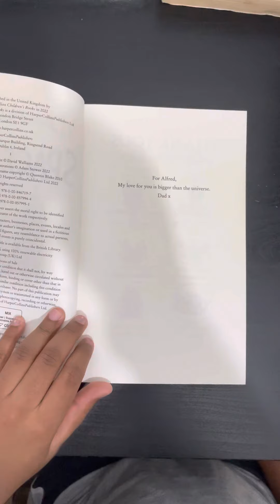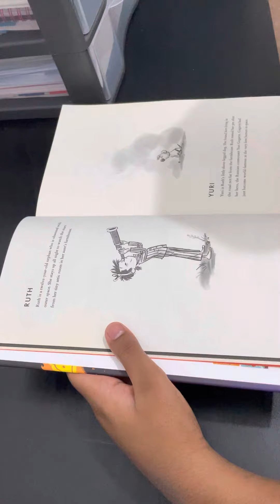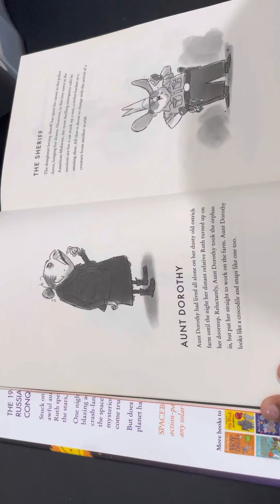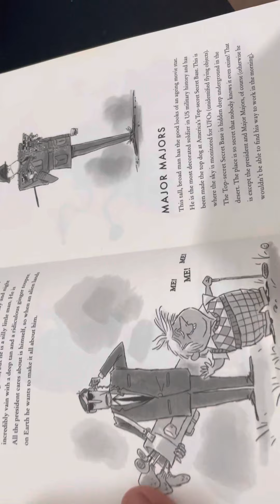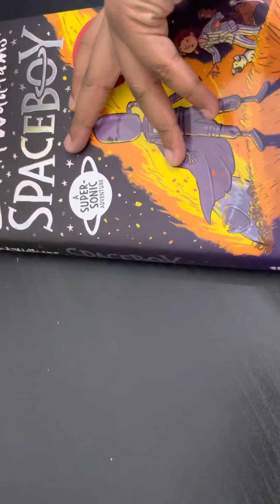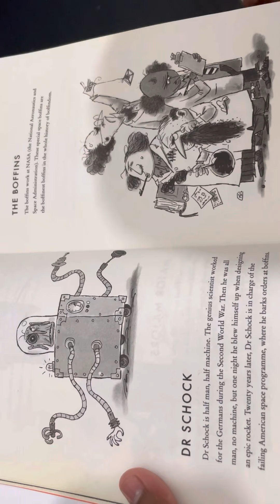Space Boy by David Walliams Introduction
David Walliams SPACE BOY